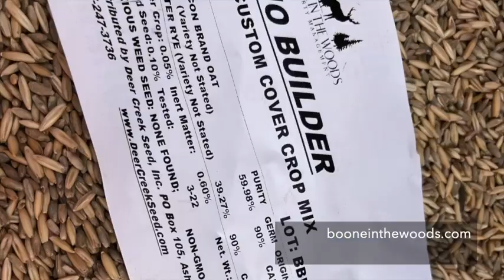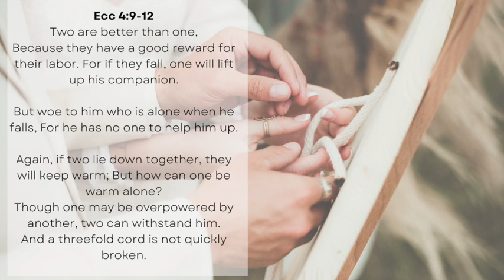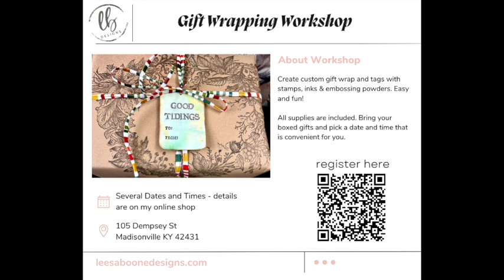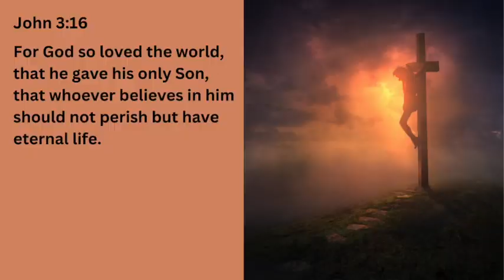Boone Podcast Ep3 Building Community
Nathanael and Leesa Boone share a little about themselves and their businesses (Boone in the Woods and Leesa Boone Designs). As they share tips of the trade, they relate it back to scripture in order to make it applicable and to encourage their listeners.

In this episode, they share:

Why deer community is vital for the herd
The importance of community in a person's life
Building community by shopping local
Building relationships when hunting
Hunting safety tip

They also share these scriptures:

Prov 27:

Ecc 4:9-12

Prov 11:14

1 Thess 5:11

John 3:16